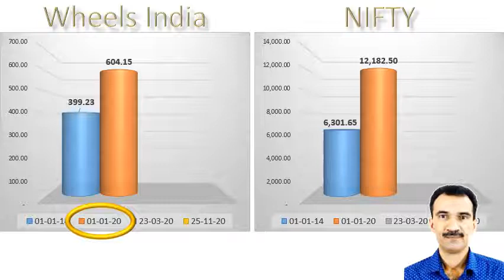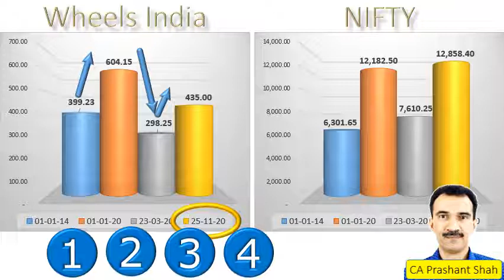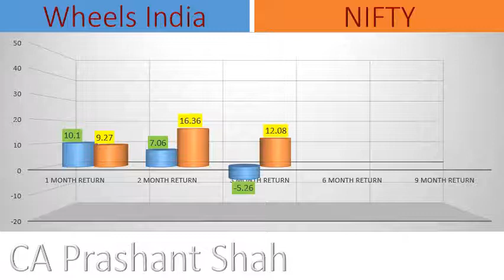Wheels India Share Analysis